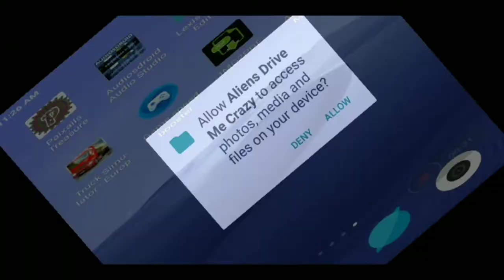Alien drive me crazy 👽